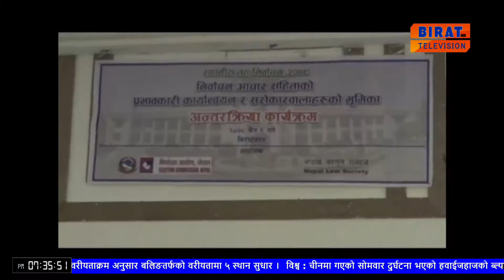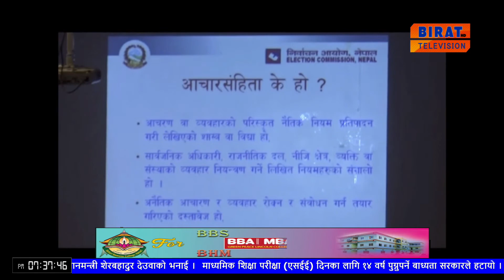निर्वाचन खर्चिलो र भडकिलो हुन नदिन यसपटकको निर्वाचनमा आचार सँहिता पालनमा कडाइ गरिने ।